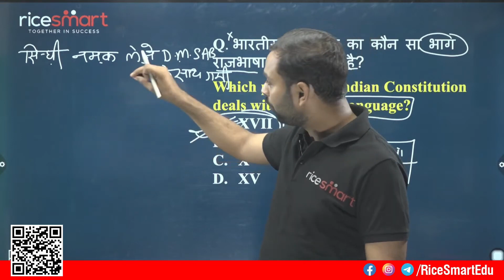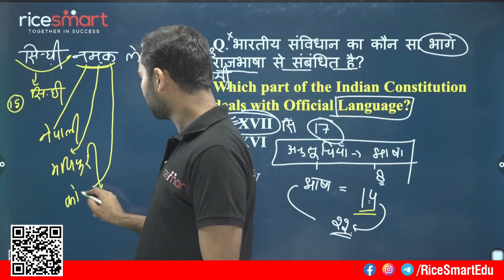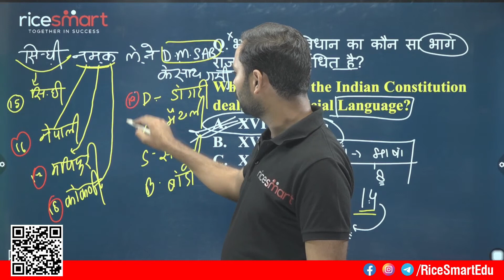Polity Rajbhasha Short Trick | SSC GD, CHSL, MTS, CGL and all Other competitive exams